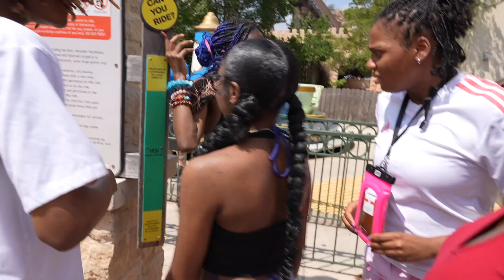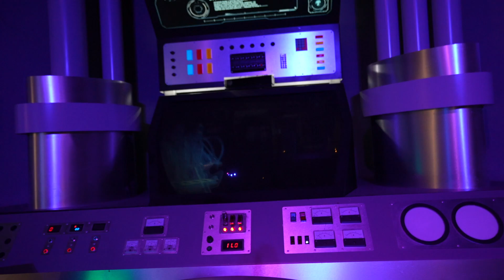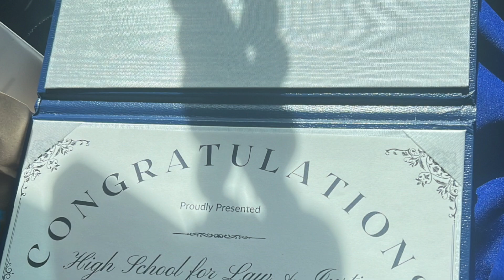I WORE A SHIESTY MASK TO MY GRADUATION*THINGS DID'NT END SO WELL*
Make sure to watch the last video: COREY GETS CAUGHT FLIRTING WITH HIS EX GIRLFRIEND RILEY (THINGS WENT LEFT FAST)!!

GET THIS VIDEO TO 3,000 LIKES AND ILL DROP ANOTHER BANGER!